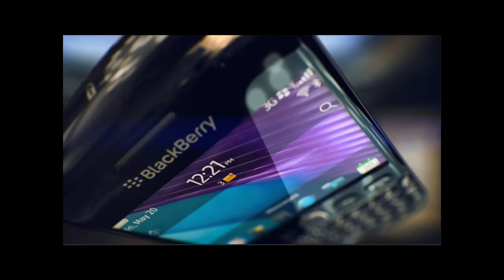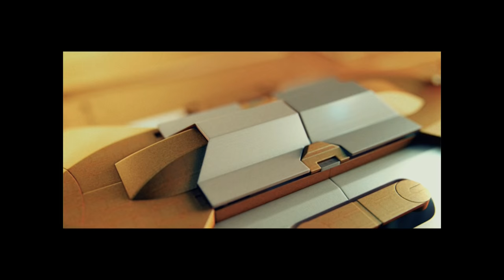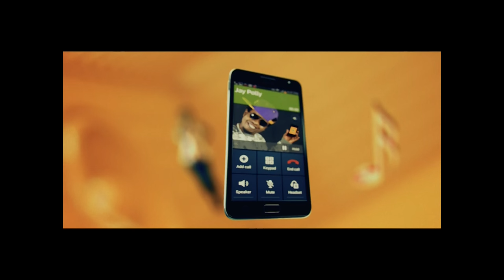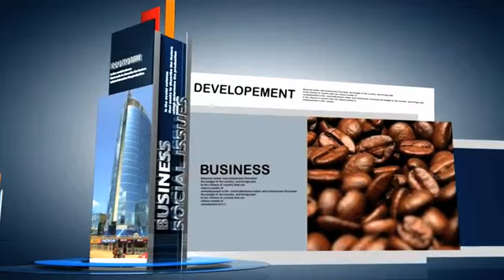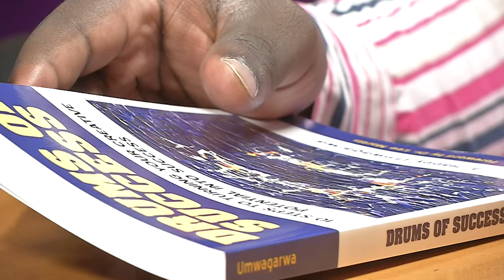Author Happy speaks to Eugene Anangwe on her book "Drums of success"